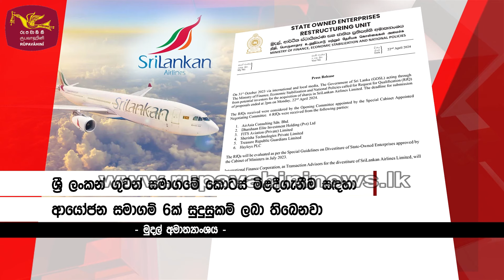ශ්‍රී ලංකන් කොටස් ගන්න - සමාගම් 06 මෙන්න| Rupavahini News